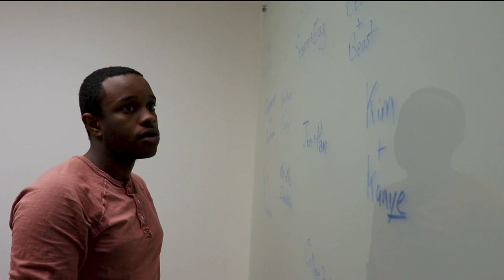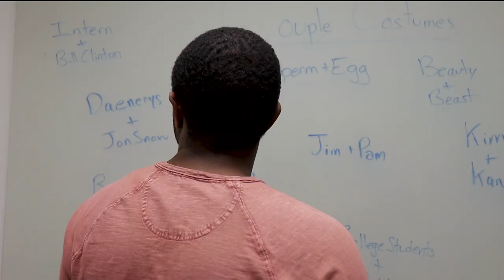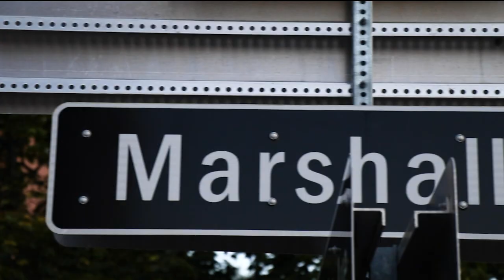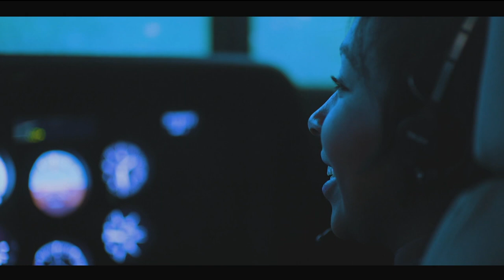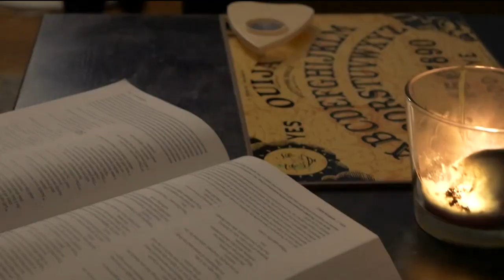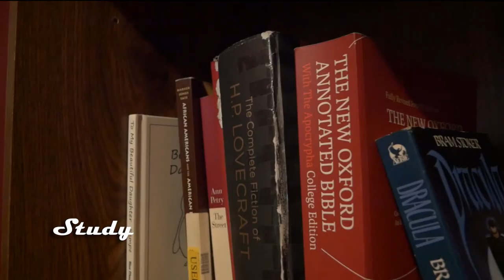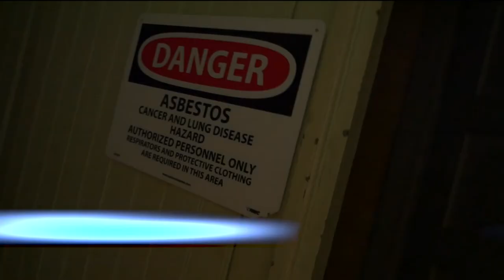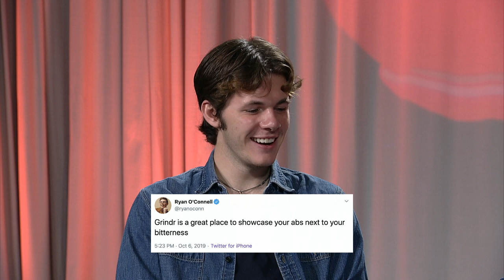LFSB - Season 6 Episode 3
It's Spooky Szn! Marty McFly and a drunk princess (aka Hayden Broom and Annika Carlson) break down the news of the week, help Matt find his lost sweatshirt, and Michael Larkin from University Union discusses the upcoming Ryan O'Connell event.

Produced by Mackenzie Sammeth
Directed by Ashley Laird
Hosted by Annika Carlson and Hayden Broom
Head Writer: Allegra Craver
Head Writer: JP Phillippe
Head of Content Creation: Chris Freeman
Head of Graphics: Krisnina Magpantay

Writers:
Alec Petraske
Caleb McDonald
Claire Chicchi
David Levine
Eliot Fish
Hayden Broom
Jack Lee
Jaelin Slater
Zach Minion
Hannah Graf
Thomas Kitchell
Tanner Russ
Emily Green
Jeanette Orlando
Lev Zetlin
Lucas Portnoy

Content Creators:
Camryn Werbinski
Will Cahill
Rowan Ide
Nate McClymonds
Erika Stolnitz
Hannah Katzman
Cedric Middleton
Boming Qiu
Sarah Golderg

Crew:
Aidan Halligan
Haidyn Buckler
Rowan Oliver
Sudeep Penmetsa
Mukging Ung
Aaliyah Kindred
Kate Abkemeier
Gretchen Harken
Kiley Herlihy
Megan Adams
Veronica Chen

Graphics:
Alyeska Reimer
Danny Kahn

McKenna Parzych
Lukas Gibson
Sam Cote
Jack Lyons

Talent Coordinators:
Sarah Goldberg
David Levine
Jake Effman